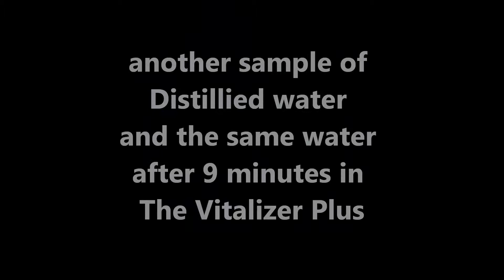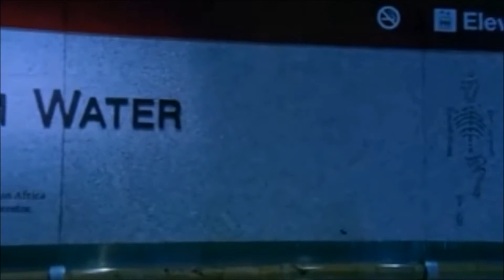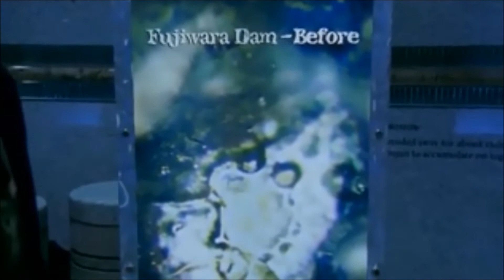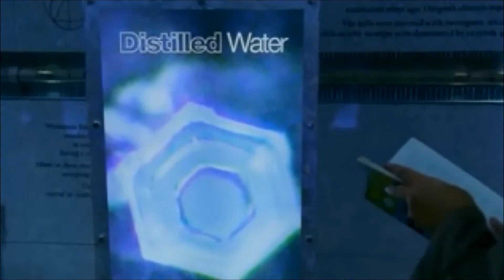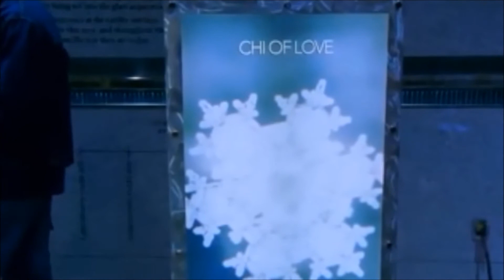The Message from Water Masaru Emoto - Vitalizer Plus - What the Bleep